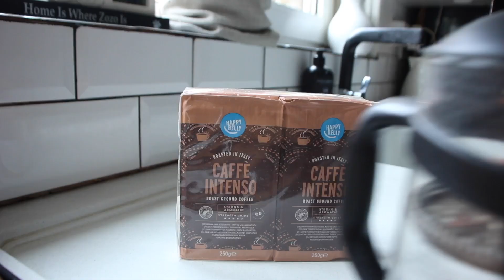Testing AMAZON OWN BRAND Products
What should i test next?

MY LINKS !!